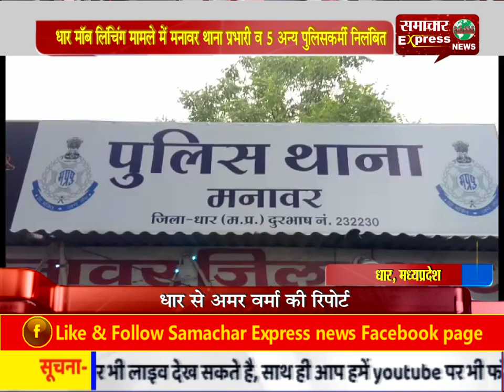धार मॉब लिंचिंग मामले में मनावर थाना प्रभारी व 5 अन्य पुलिसकर्मी निलंबित